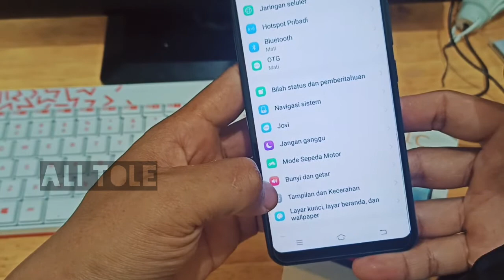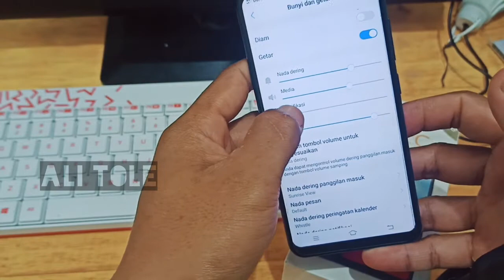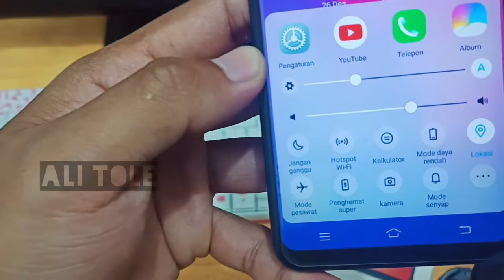Cara mematikan suara screenshot Vivo y91c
Mematikan suara screenshot Vivo y91c cukup mudah. Bagi anda yang akan menghilangkan suara screenshot hp Vivo y91c gak ada salahnya simak tutorial cara mematikan suara screenshot Vivo Y91c ini.